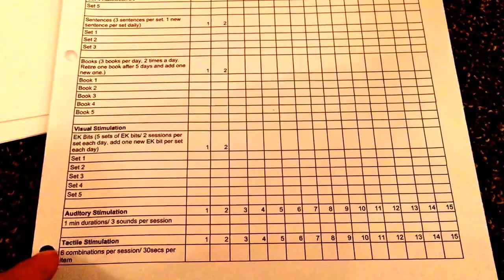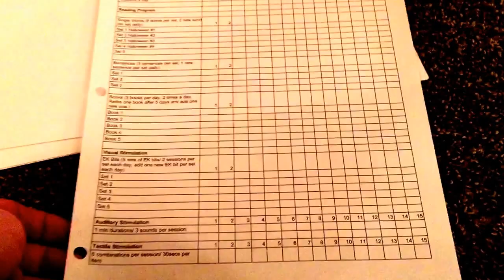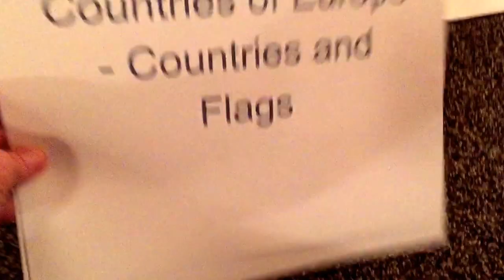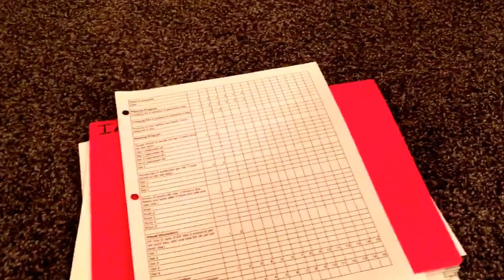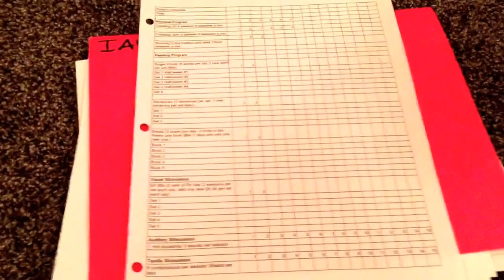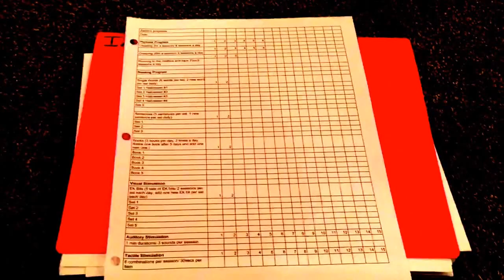IAHP Programs: Our Organization Tips. How we do our daily programs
What to Learn More About Doman International?
Click the link to fill out a quick form and a representative from Doman International will contact you to set a FREE 30-minute consultation.